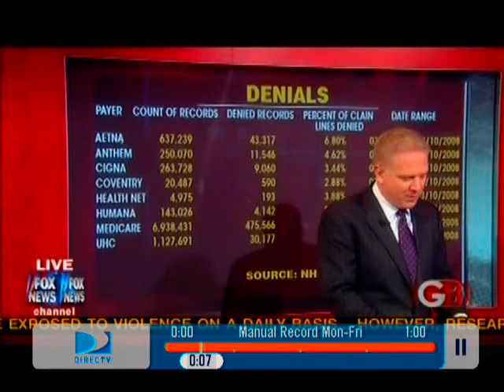Glenn Beck - Obama PLA on New Hampshire Construction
"Delivering on President Obamas promise to boost the labor movement, the administration has announced a $35 million federal construction project in New Hampshire that requires union representation for the workers and forces nonunion employees to pay dues and contribute to a union pension fund."

sounds fair... if you're a union moocher.